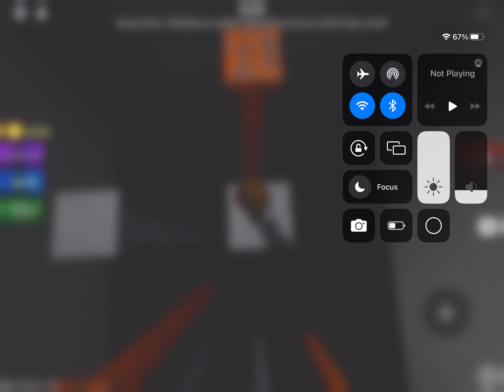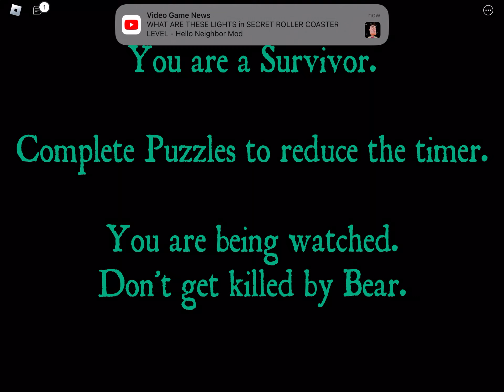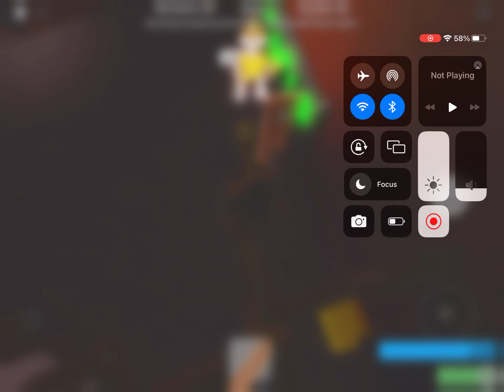PLAYING BEAR [Roblox]